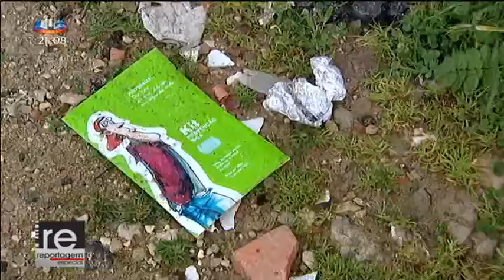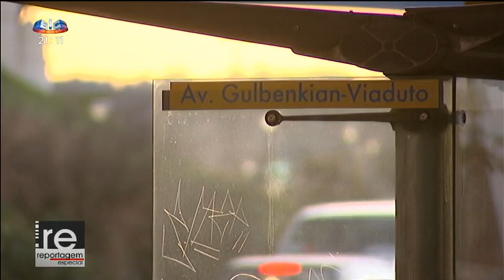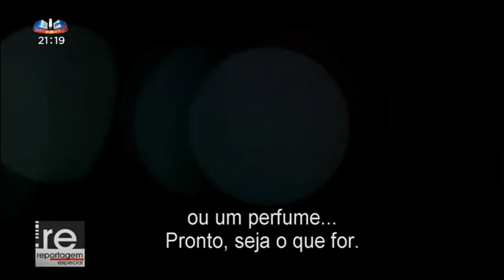Reportagem Especial - Vida Que Não Quero Para Mim Toxicodependência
Vida Que Não Quero Para Mim Toxicodependência